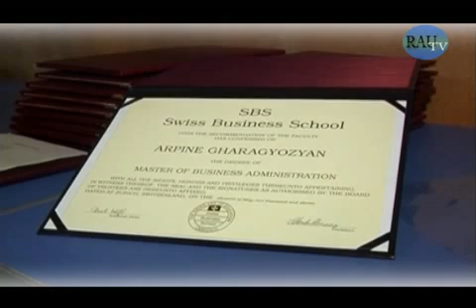РАУ Славянский май 2011